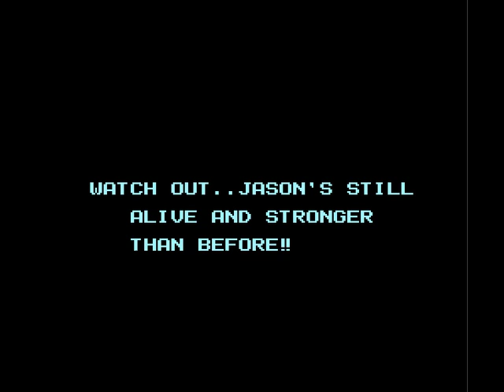NES Shit Pile Episode 2 Friday The 13th Beating Jason 2nd Day